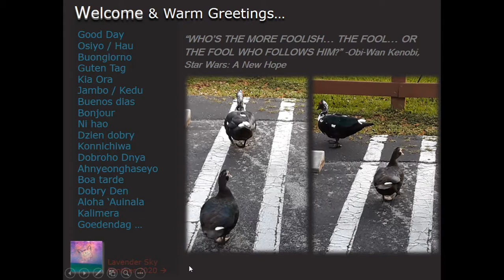72 | Sky Speak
Today we will have a look at a collection of images and sky observations happening February 23rd and 24th, 2021 which include: Strange "Cloud" Activity - featuring - At Sunrises and Sunsets, Cloaking Objects + Light Sources, and also Strange Light Sources - including - At Sunrises and Sunsets,  White Beam at Sunrise, Panoramas, Ducks, A crescent moon reflection in a street puddle, and more. Enjoy! *Note: The vibrant lit skies, notably visible at sunrise [first light] and sunset hours seem to be intensifying of late. Some speculate the clear, persistent red effect is being caused by a nearby planetary body entering the Earth's "neighborhood" such as the Red Kachina [Hopi Prophecy], Planet X, Niburu, Wormwood Star, Jupiter, Nemesis, The Red Dragon [Nostradamus / Scriptures], The Purifier, Other celestial bodies / phenomena, Sentient beings, Plasma or other atmospheric gas interactions, Effects from a changing, oscillating Magnetosphere, Cosmic Light / Positive Energy Fields, etc. What do you think?

P.S. - Should this yt channel ever get "compromised" (beyond the current numbers tampering) so to speak, you will be able to find my content at LavenderSkyPanther.com (with a www. in front / for now, the site is currently inactive, dormant). :)